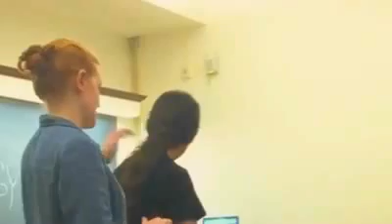Inside Man Shop 2011 - The Man Hug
Man Shop is SPT's bi-annual get together where we all learn (or relearn or teach others) how to portray men onstage. Many of the members of Troupe end up playing men, in an ironic reversal from the days of Shakespeare. This video, taken on a whim by Ariel F., is just a quick snapshot of the Shop, and you can see we all have a lot of fun. Featuring our highly skilled female-playing-male veterans - Kat, Sarah, and Jen.